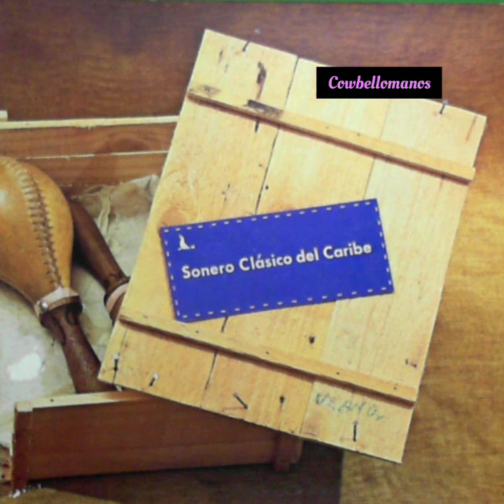Sonero Clásico del Caribe - Apretando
Sonero Clásico del Caribe
1980